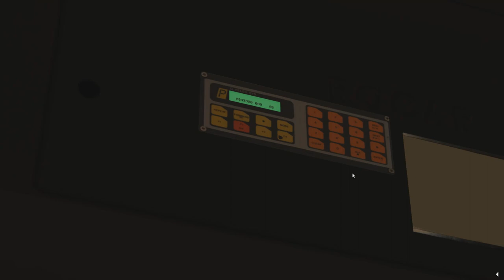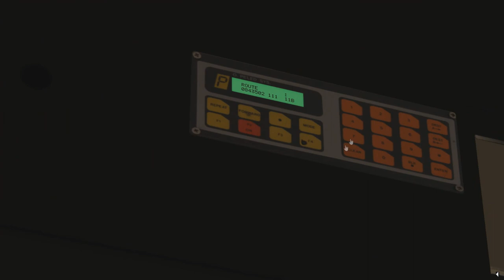Io Joc: Omsi 2 cu Rocar De Simon - Cursa de Noapte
Îţi place vidul? Susţine-mi financiar eforturile facănd o donaţie prin PayPal